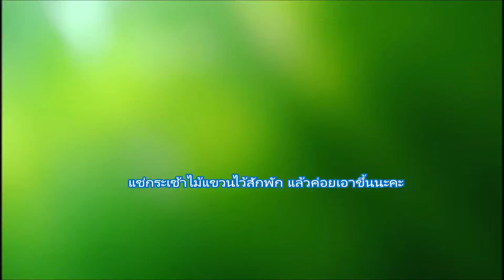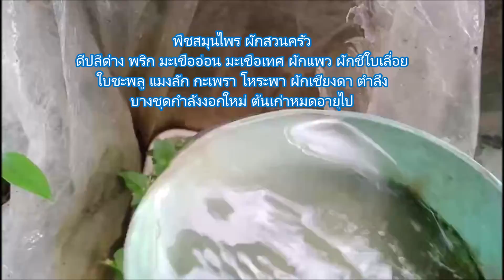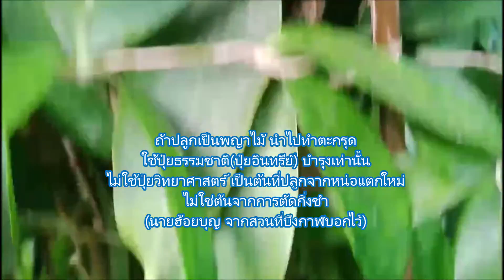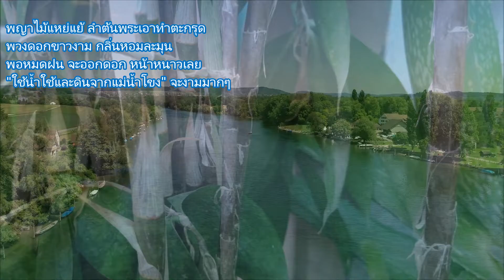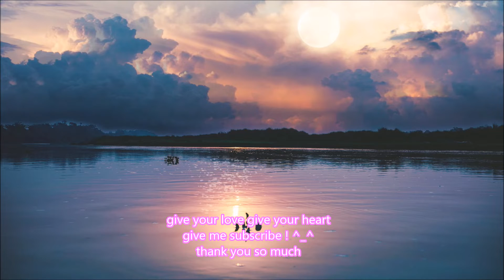ต้นไม้ของเรา รักเธอจะดูแลเธออย่างดี